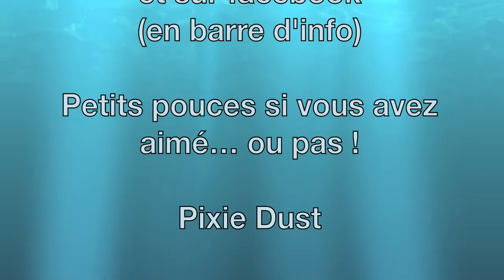Déodorant naturel miracle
DEROULE DEROULE DEROULE !!!

Commentez et donnez vos impressions !!! :D